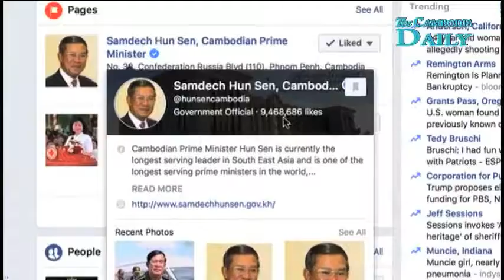លោកហ៊ុន សែន ព្រមានថានឹងមិនលើកលែងទោសឲ្យសារជាថ្មី ឲ្យលោកសមរង្ស៊ីនោះទេ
លោកហ៊ុន សែនបានចោទលោកសមរង្ស៊ី ថាជាមនុស្សបំបែកបំបាក់ជាតិ ហើយថាលោកនឹងមិនលើកលែងទោសឱ្យអតីតប្រធានគណបក្សសង្គ្រោះជាតិរូបនេះជាលើកទី៣ទៀតនោះទេ។
ការព្រមានរបស់លោកហ៊ុន សែន ធ្វើឡើងចំពោះមុខនិស្សិតសកលវិទ្យាល័យវេស្ទើន(Western)ប្រមាណជាង៤ពាន់នាក់ក្នុងទីក្រុងភ្នំពេញកាលពីម្សិលម៉ិញ។
ភាពខឹងសម្បារបស់លោកហ៊ុន សែននិងការចាប់ផ្តើមឆ្លងឆ្លើយសារជាថ្មីជាមួយគណបក្សសង្គ្រោះជាតិ ស្របពេលដែលលោកសម រង្ស៊ីប្តឹងទៅតុលាការសហព័ន្ធក្នុងរដ្ឋកាលីហ្វ័រញ៉ា (California)  ដើម្បីឲ្យក្រុមហ៊ុនហ្វេសប៊ុក (facebook) បង្ហាញភស្តុតាងអំពីការទិញចំនួនLikeក្លែងក្លាយជាង៩លានសម្លេងរបស់លោក ហ៊ុន សែន ដែលបានចំណាយលុយរាប់លានដុល្លារ។
លោកហ៊ុន សែនអះអាងថាលោកមិនបានដឹងអំពីចំនួន Like នោះទេ។  លោកបញ្ជាក់ថាលោកមិនដឹងថាការចុច Likeនោះមានប្រភពមកពីណានោះទេ។
ប៉ុន្តែលោកសមរង្ស៊ីអះអាងថាលោក ហ៊ុន សែន បានជួលរោងចក្រ ចុច Like ក្លែងក្លាយក្នុងប្រទេសឥណ្ឌា (India) ហ្វីលីពីន (Philippine) ម៉ិចស៊ិចកូ (Mexico) និងប្រទេសប្រេស៊ីល(Brazil)។
លោកសមរង្ស៊ីបានចោទលោក ហ៊ុន សែន ថាបានប្រើប្រាស់ថវិការ ឬលុយពុករលួយ និងលុយដែលបានមកពីការកឹបកេងថវិការបស់រដ្ឋដើម្បីទិញចំនួន Like សំរាប់ប្រយោជន៍ផ្ទាល់ខ្លួន។លោក សមរង្ស៊ី អះអាងថាហ៊ុន សែនបានចំណាយលុយចំនួន១មឺុន ៥ពាន់ដុល្លារក្នុង១ថ្ងៃដើម្បីទិញចំនួន Like សំរាប់ហ្វេសប៊ុករបស់លោក។